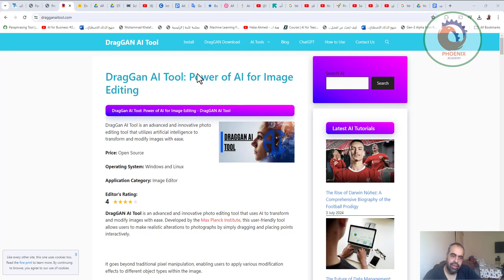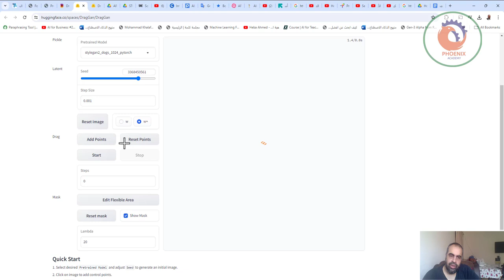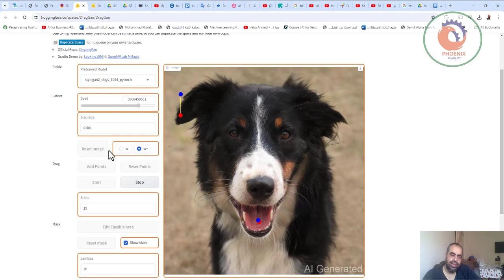أداة DragGAN AI Tool هي أداة متقدمة ومبتكرة لتحرير الصور تستخدم الذكاء الاصطناعي لتحويل الصور وتعديل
DragGAN - اسحب GAN الخاص بك
المعالجة التفاعلية القائمة على النقاط على مشعب الصور التوليدية
عرض Gradio غير رسمي
نظرًا لارتفاع الطلب، يمكن تشغيل نموذج واحد فقط في كل مرة، أو يمكنك تكرار المساحة وتشغيل نسختك الخاصة.

أداة DragGan AI Tool هي أداة متقدمة ومبتكرة لتحرير الصور تستخدم الذكاء الاصطناعي لتحويل الصور وتعديلها بسهولة.

السعر: مفتوح المصدر

نظام التشغيل: ويندوز و لينكس

فئة التطبيق: محرر الصور

تقييم المحرر:
4
أداة DragGAN AI Tool هي أداة متقدمة ومبتكرة لتحرير الصور تستخدم الذكاء الاصطناعي لتحويل الصور وتعديلها بسهولة. تتيح هذه الأداة سهلة الاستخدام للمستخدمين إجراء تعديلات واقعية على الصور الفوتوغرافية بمجرد سحب النقاط ووضعها بشكل تفاعلي.

❤️ روابط التواصل
✅ انستجرام